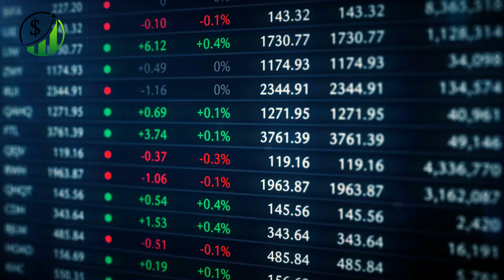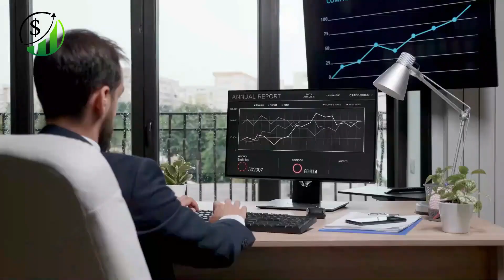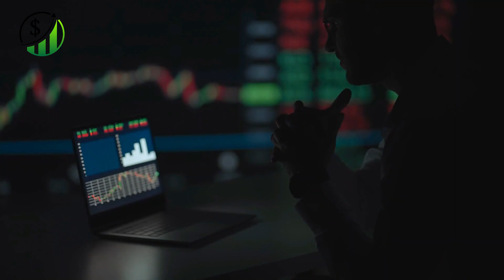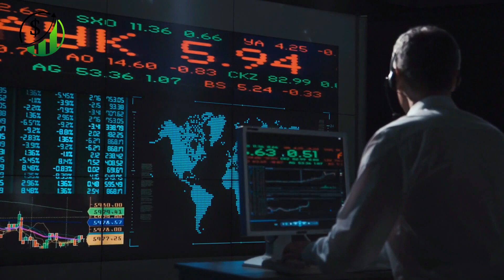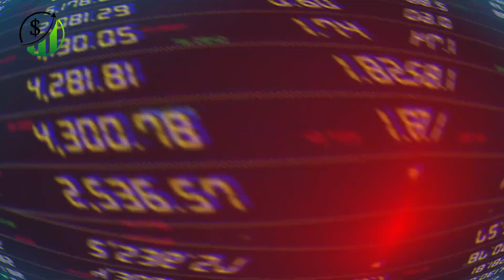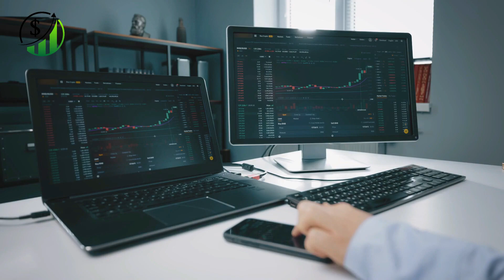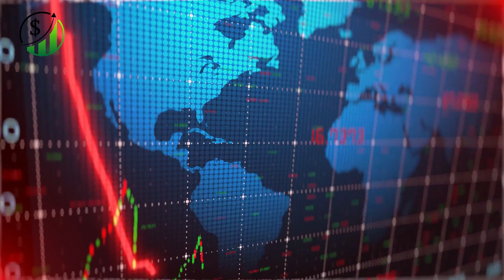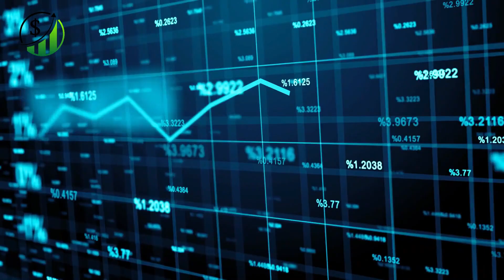Warren Buffett Explains How to Make Profits From Inflation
For a very long time, Warren Buffett has been considering inflation. According to biographers, the renowned 91-year-old investor had his Republican congressman father frequently lecture him about the risks of inflation throughout his investing career.

Welcome to EM3 Financial Freedom Strategies, where you learn how to manage your time and money to achieve financial freedom.